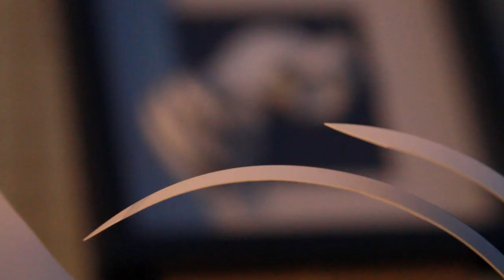Video I edited for Rawartists.org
One of my first edits. A 24 hour edit I think, lol